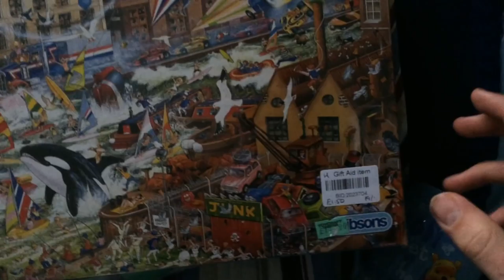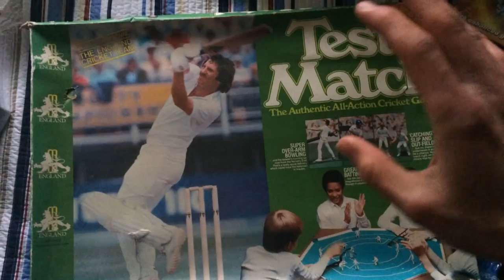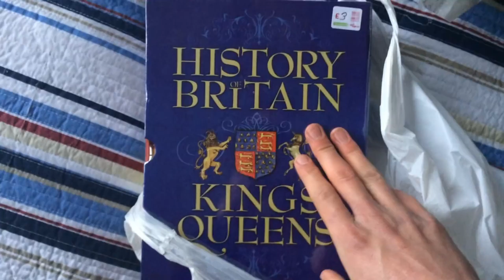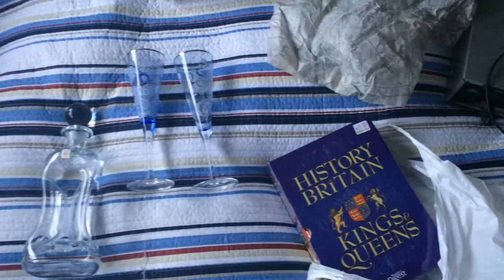Reselling Ride Along Chat & eBay Reselling Haul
OR